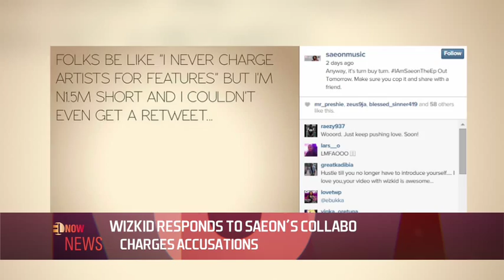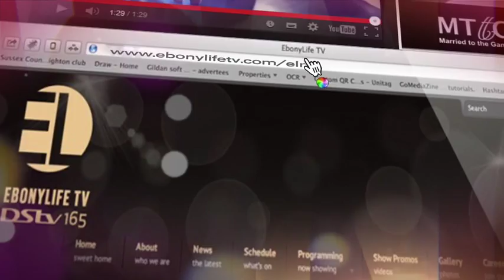EBONYLIFE TV AND AFRIFF TO PARTNER FOR 2014 AFRIFF - EL NOW News